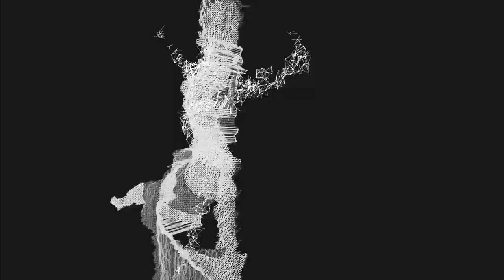EKLPX - BREAKING POINT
Nouveau clip de EKLPX

Ep : Dissociative Identity Disorder
Clip : Dzukacorama
Label : Take Hit Records
Collectif : La Quarantaine